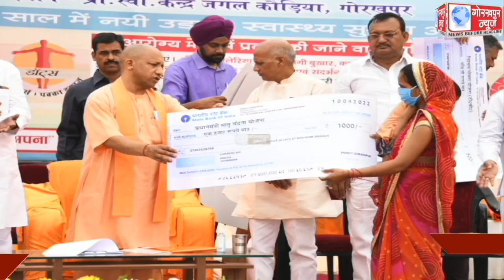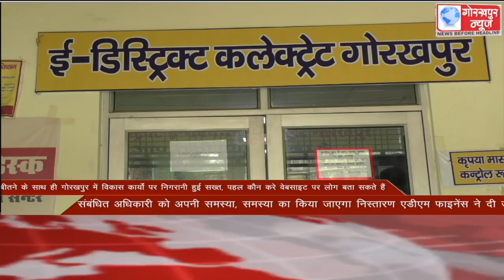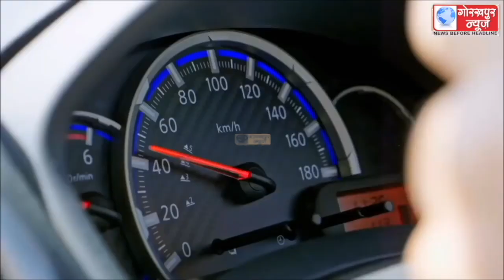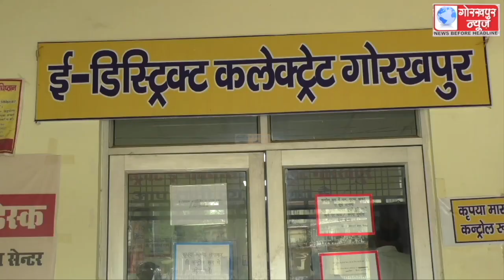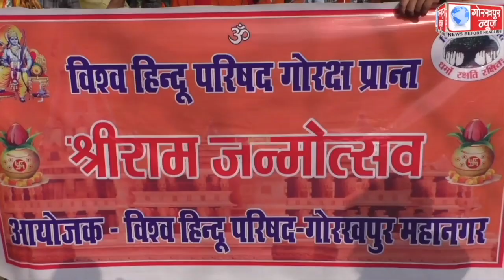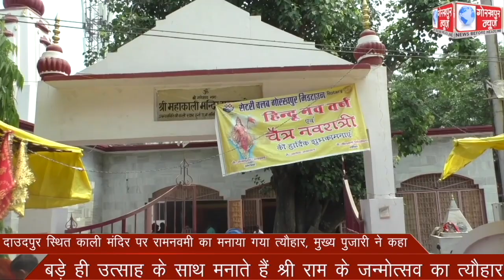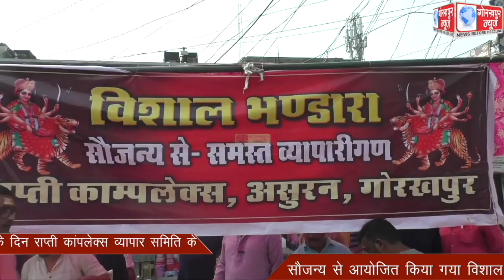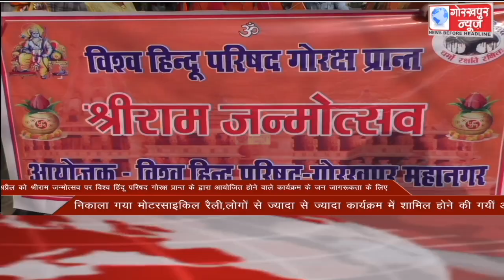GORAKHPUR NEWS 10-04-2022